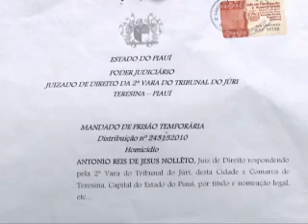Agentes do 4DP cumpriram mandado de prisão a um acusado de homicídio